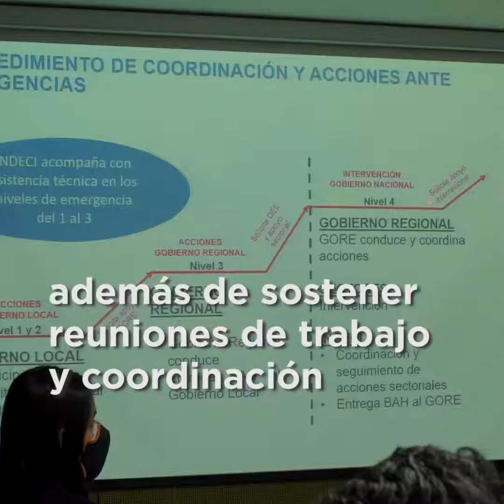Centro de Operaciones de Emergencia Nacional - COEN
🎥  Este es el Centro de Operaciones de Emergencia Nacional. 👇 Aquí se procesa la información para la toma de decisiones a nivel multisectorial en casos de emergencias y desastres. Conoce más detalles sobre el moderno sistema de comunicación y los esquemas de respuesta inmediata que tiene nuestro país.